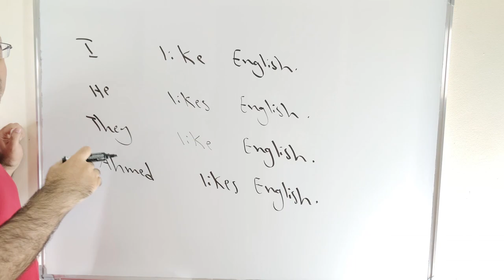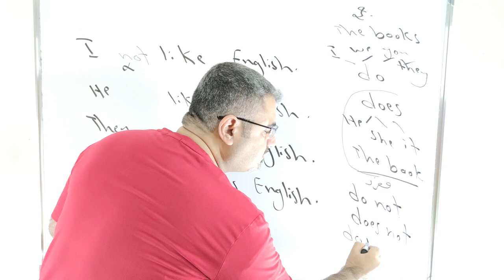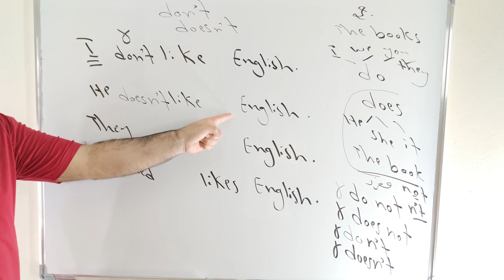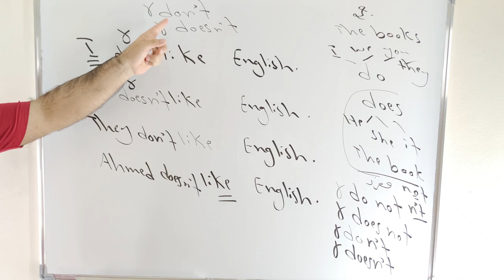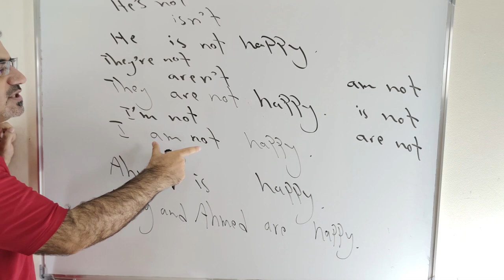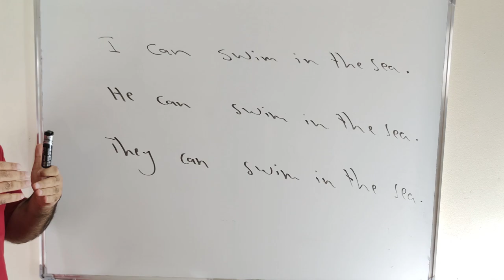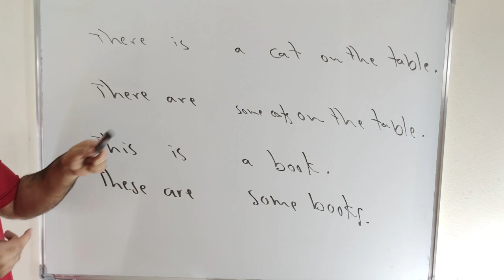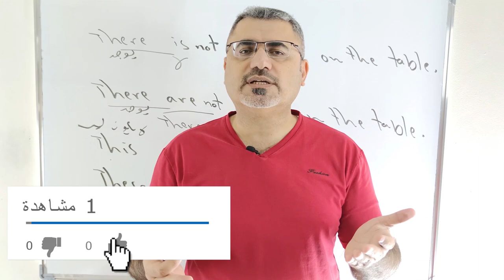كيف انفي الفعل في زمن الحاضر البسيط في الانجليزية | اسهل شرح نفي الجملة الانجليزية في الحاضر البسيط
نتعلم في هذا الفيديو كيف انفي الفعل واشكل نفي في زمن المضارع البسيط جميع الحلات بوجود am is are can او فعل عادي يحتاج ل do does
لنفي الفعل في الحاضر البسيط نضع does not do not قبل الفعل
am not is not are not can not
He does not got to school everyday
They do not got to school everyday
I am not sad
They are not sad
He is not sad
This is not a book
These are not books
There is not  a book
There are not any books
you can not swim in the sea